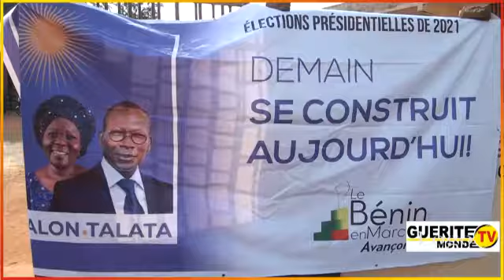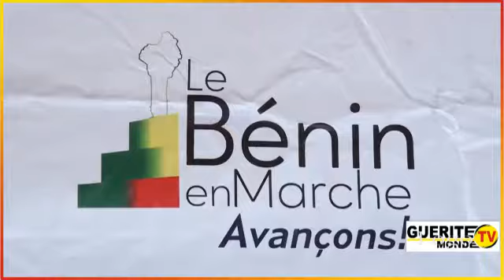Le mouvement politique "Bénin en Marche" œuvre pour une élection apaisée